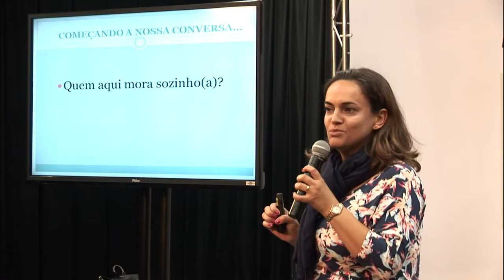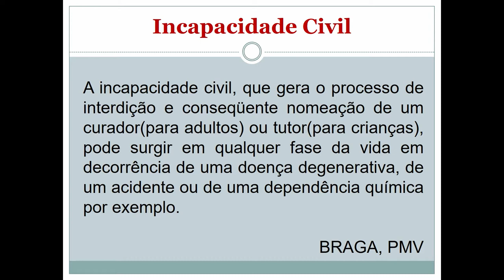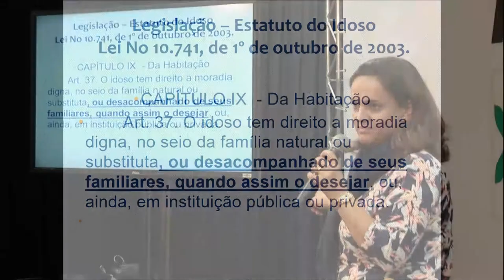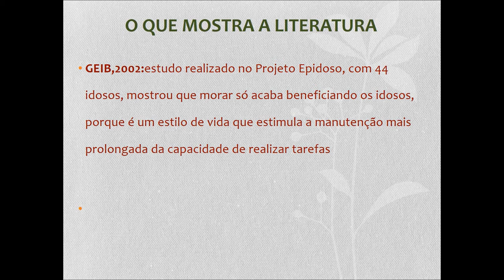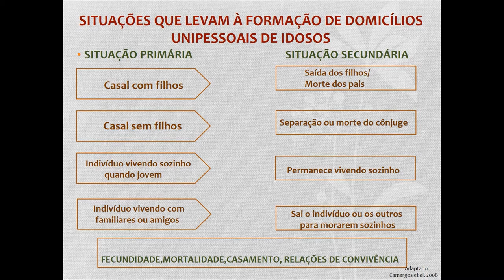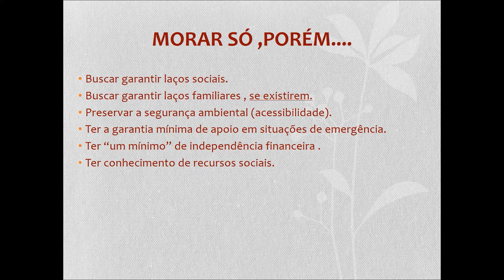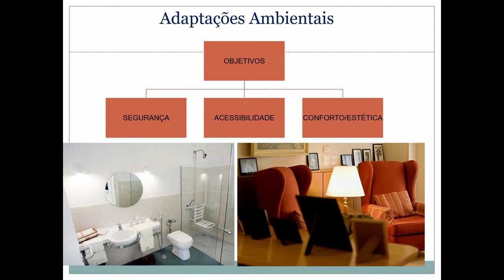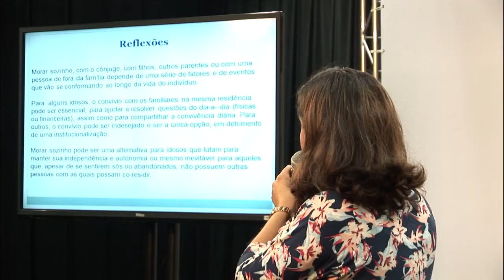Morar sozinho com Mariela Besse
Palestra “Morar sozinho” com Mariela Besse, realizada em maio de 2016 durante o Ciclo MORAR, no Sesc Santos. O programa que contou com palestras, oficinas, atividades e vídeos trouxe uma importante reflexão sobre o morar na terceira idade.

Especialista em Gerontologia pela Sociedade Brasileira de Geriatria e Gerontologia de São Paulo,  Mariela Besse abordou a relação das moradias contemporâneas a partir da visão dos idosos.

O Ciclo MORAR - Espaços de Afeto está relacionado às implicações do viver em comunidade, repúblicas, condomínios e outras formas de habitação. Realizado entre março e junho de 2016 no Sesc Santos, propôs um debate sobre qual tipo de moradia estamos construindo. Em todos seus variados aspectos: arquitetônico, localização e acessibilidade para a pessoa idosa. Autonomia, relações de afeto e familiares também foram debatidas no Ciclo MORAR.

Graduação em Terapia Ocupacional pela Pontifícia Universidade Católica de Campinas. Mestre em Ciências pela Universidade Federal de São Paulo. Especialização em Gerontologia pela Universidade Federal de São Paulo. Título de Especialista em Gerontologia pela Sociedade Brasileira de Geriatria e Gerontologia. Membro da diretoria da Sociedade Brasileira de Geriatria e Gerontologia Seção São Paulo 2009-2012/ 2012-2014/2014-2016. Terapeuta Ocupacional da Prefeitura de Jundiaí.